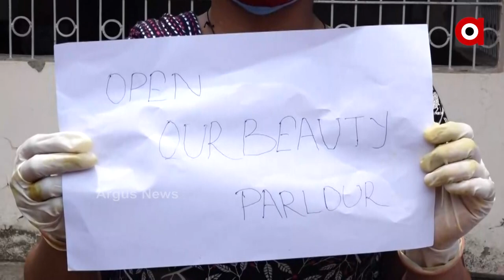ବିୟୁଟିପାର୍ଲର ଖୋଲିବାକୁ ଜିଲ୍ଲାପାଳଙ୍କୁ ଲିଖିତ ଅନୁରୋଧ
Balasore: Beauty Parlor Association requests District Collector in writing to allow daily business operations.
କରୋନା ମହାମାରୀ ପାଇଁ ବାଲେଶ୍ୱର ଜିଲ୍ଲାରେ ଥିବା 3000ରୁ ଉର୍ଦ୍ଧ ବ୍ୟୁଟି ପାର୍ଲର ଦୀର୍ଘ 18ମାସ ହେବ ବନ୍ଦ ହୋଇ ପଡିଛି । ଆଜି ଓଡିଶା ଷ୍ଟେଟ ବ୍ୟୁଟି ଆଣ୍ଡ ହେୟାର ଆସୋସିଏସନ ଆଜି ସେମାନଙ୍କ ଦୋକାନ ଖୋଲିବାକୁ ଜିଲ୍ଲାପାଳଙ୍କୁ ଲିଖିତ ଅନୁରୋଧ କରିଛନ୍ତି